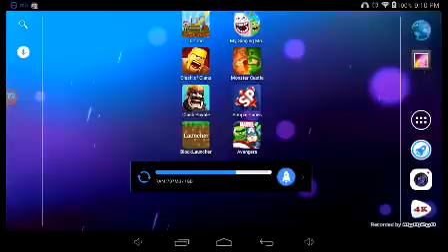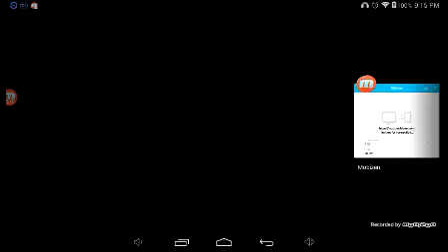Clash of clans war attack